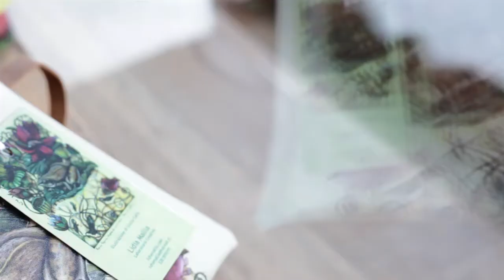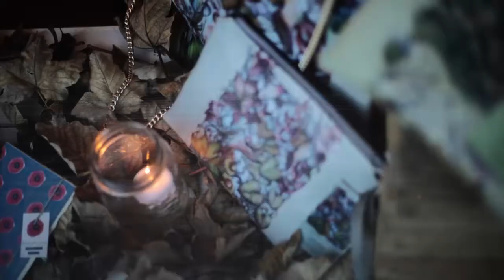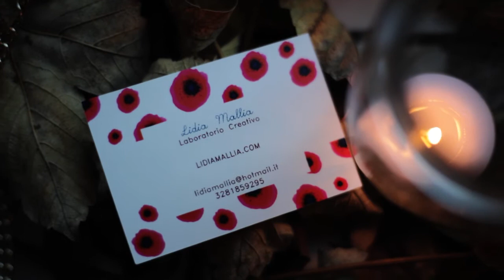Temporary Corner con Lidia Mallia - Forni di Sopra - Dolomiti HD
Per tutto il mese di Ottobre e Novembre ospiteremo le realizzazioni di anime creative che ci fanno impazzire!
Questo Temporary Corner è dedicato a Lidia Mallia!

Video: Il Ricamificio
Vetrina: Il Ricamificio
Prodotti: Lidia Mallia